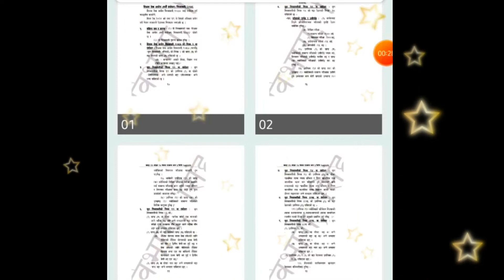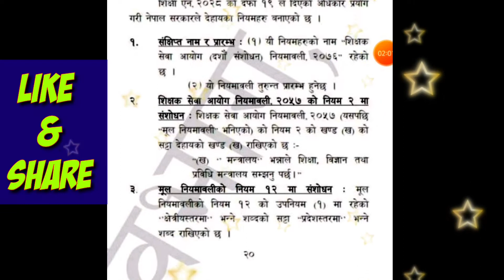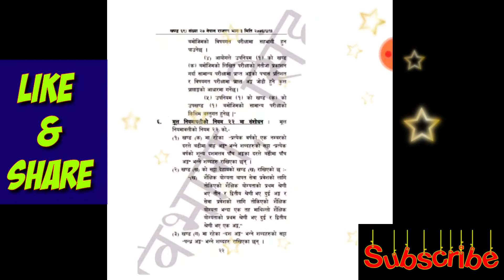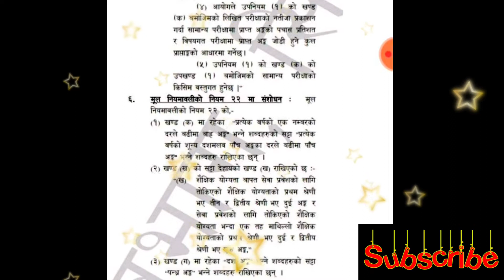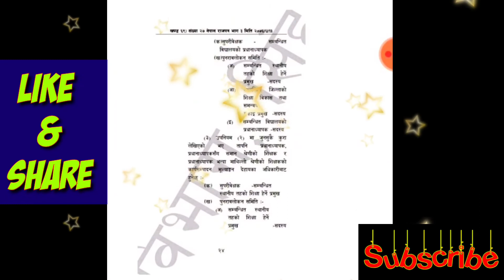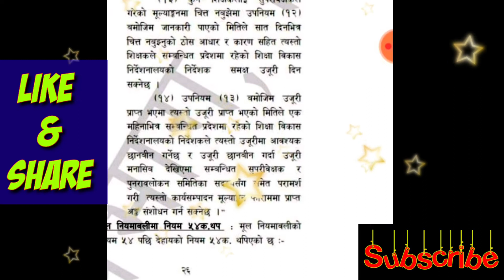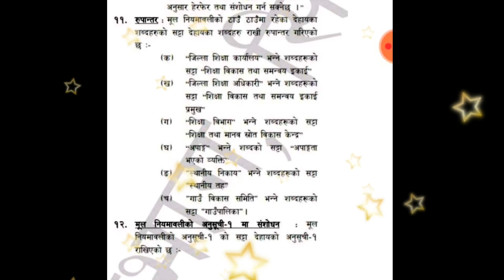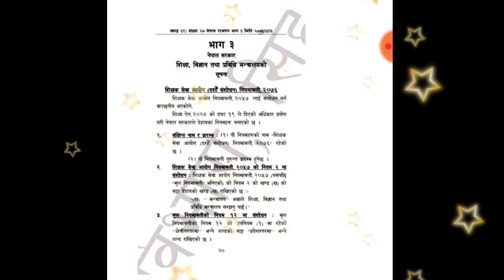शिक्षकलाई नयाँ खबर | यस्ताे छ शिक्षक सेवा अायाेग नियमावली दशाैं संशाेधन २०७६ ?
यस्ताे छ शिक्षक सेवा अायाेग नियमावली दशाैं संशाेधन २०७६ ?

Namaste sathi haru ho maile yo video maयस्ताे छ शिक्षक सेवा अायाेग नियमावली दशाैं संशाेधन २०७६ ? Ko   jankari garayako xu.

Sathai malai:-

Don't Forget:-